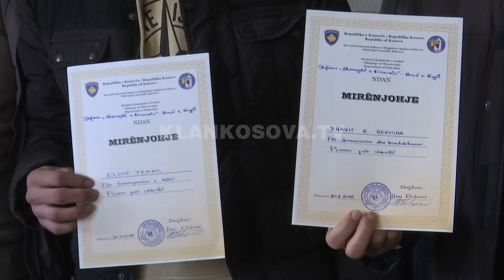Rahovec, mërgimtari dhuron një piano - 30.01.2018 - Klan Kosova